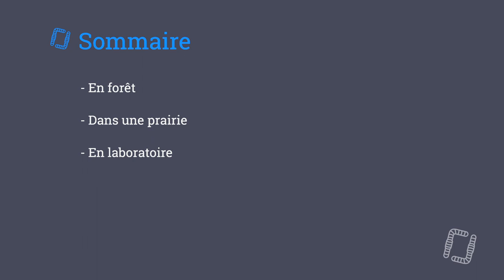2/4 - Ateliers sur la Mycorhization - Dans une Prairie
2/4 - Ateliers sur la Mycorhization - Dans une Prairie

Aujourd'hui, seconde partie des ateliers d'une formation réalisée en partenariat avec Maraîchage Sol Vivant par Marc-André SELOSSE et Léonardo CASIERI. Nous parlerons du système de la mycorhization, un procédé plus qu'utile pour la gestion de nos sols vivants !